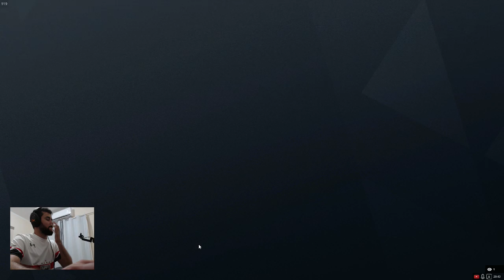Live do Clan MCA